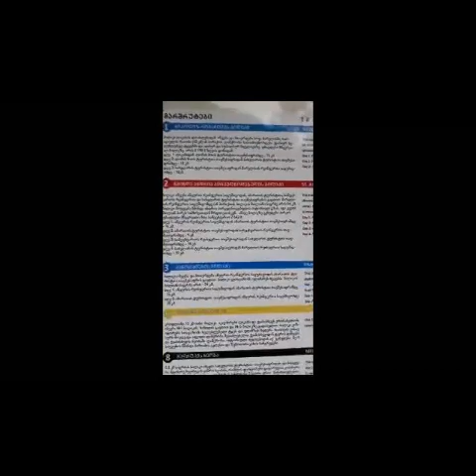ხარაგაული ანდრიაობა 2019 / Offroad Club Gori